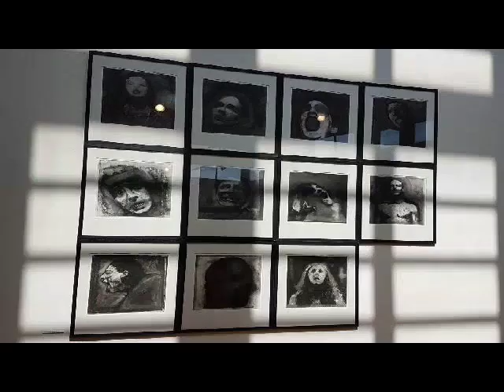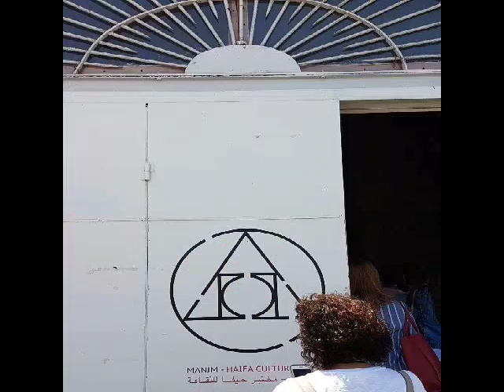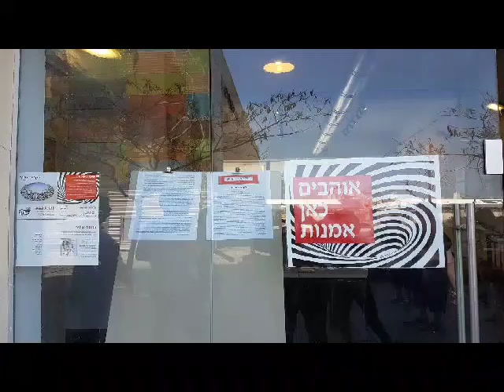הצצה לסיור גלריות בחיפה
סיור גלריות בחיפה שהושק באפריל 2018 כלל ביקורים בפירמידה - מרכז לאמנות עכשיווית, מנג'ם - מעבדת תרבות חיפאית ובתערוכה "לקחת אוויר" שהוצגה בגלרית הפופ-אפ שבעיר התחתית, בהפקת יפה נוף אמנויות. תודה למירי הראל על עריכת הסירטון!